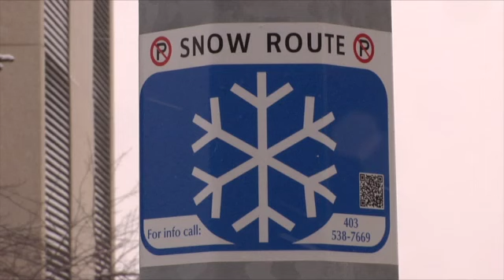Parking ticket amnesty rejected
It was an idea that died before it got any traction. One Alderman's radio comments to consider amnesty to some of the more than 900 tickets issued last week for violating the city's snow route parking ban were quickly plowed under by public opinion. Rick Donkers explains.